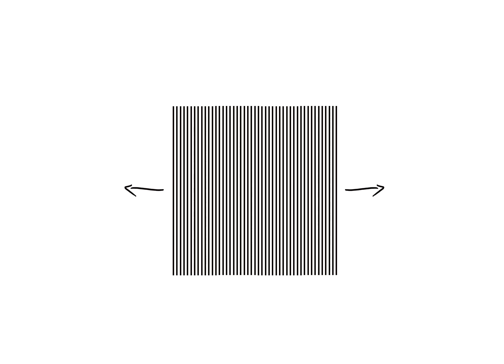14_Marta Agata Jurdzinska y Lubiszewska Martyna Anna _ Op Elastics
¡Vota por esta propuesta con un like! Ha sido desarrollada por Marta Agata Jurdzinska y Martyna Anna Lubiszewska en la asignatura Graphic and Chromatic Design del Máster Universitario en Arquitectura de la Universidad Politécnica de Valencia, para el Concurso de Ideas para el Área Clínica de Imagen Médica del Hospital Universitario y Politécnico La Fe: Color y Arquitectura Interior. Profesores: Juan Serra Lluch y Javier Cortina Maruenda. Curso 2017/18. Miembros del Grupo de Investigación del Color de la UPV.
Vote for this proposal with a like! It has been developed by Marta Agata Jurdzinska y Martyna Anna Lubiszewska in the subject Graphic and Chromatic Design of the Architecture Master in the UPV, for the Design Ideas Competition in the Medical Image Clinical Area in La Fe University Hospital: Color and Interior Architecture. Professors: Juan Serra Lluch and Javier Cortina Maruenda. Course 2017/18. Members of the Color Research Group of the UPV.